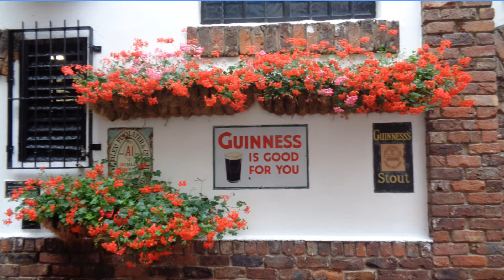Flori din Irlanda de nord și Republica Irlanda I